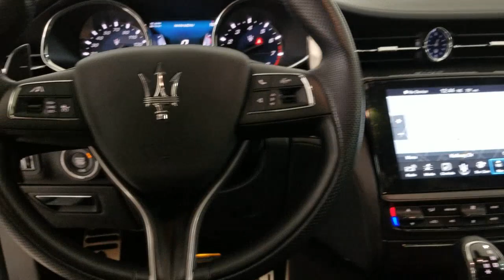2017 Maserati Quattroporte Carrollton TX EX225085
Grigio Metallo Metallic Used 2017 Maserati Quattroporte available in Carrollton, Texas at Earth Motorcars.
2017 Maserati Quattroporte S Q4 GranSport - Stock#: EX225085 - VIN#: ZAM56RRS8H1225085

Earth Motorcars
3216 Kellway Drive. Suite 132

Earth MotorCars is Proud to Present This: 2017 Maserati Quattroporte S Q4 GranSport Carbon Fiber Interior - Sunroof Clean CARFAX. 3.0L V6 10 Speakers 4-Wheel Disc Brakes ABS brakes Active Cruise Control Adaptive Cruise Control Adaptive suspension Air Conditioning AM/FM radio: SiriusXM Anti-whiplash front head restraints Apple CarPlay/Android Auto Auto tilt-away steering wheel Auto-dimming door mirrors Auto-dimming Rear-View mirror Automatic temperature control Blind spot sensor: warning Bumpers: body-color Carbon Fiber Door Sills Carbon Fiber Paddle Shifters Carbon Kit Delay-off headlights Door auto-latch Driver Assistance Pack Plus Driver door bin Driver vanity mirror Dual front impact airbags Dual front side impact airbags Electronic Stability Control Exterior Parking Camera Rear Four wheel independent suspension Front anti-roll bar Front Bucket Seats Front Center Armrest Front dual zone A/C Front reading lights Front Seat Ventilation Garage door transmitter Gloss Red Painted Brake Calipers harman/kardon Speakers Headlight cleaning Heated 12-Way Power Sport Seats Heated door mirrors Heated front seats Heated rear seats Heated steering wheel High Gloss Carbon Fiber Trim High intensity discharge headlights: Bi-Xenon Illuminated entry Interior Carbon Pack Leather Seat Upholstery Leather Shift Knob Low tire pressure warning Memory seat Navigation System Occupant sensing airbag Outside temperature display Overhead airbag Overhead console Passenger door bin Passenger vanity mirror Power Adjustable Foot Pedals Power door mirrors Power driver seat Power moonroof Power passenger seat Power steering Power windows Radio data system Radio: AM/FM w/Maserati Touch Control Plus & Nav Rain sensing wipers Rear anti-roll bar Rear fog lights Rear reading lights Rear seat center armrest Rear Window Blind Rear window defroster Remote keyless entry Security system Speed control Speed-sensing steering Speed-Sensitive Wipers Split folding rear seat Sport steering wheel Sport Steering Wheel w/Carbon Fiber Insert Steering wheel memory Steering wheel mounted audio controls Sun blinds Surround View Camera Tachometer Telescoping steering wheel Tilt steering wheel Traction control Trip computer Turn signal indicator mirrors Variably intermittent wipers Voltmeter Wheels: 20 Urano Alloy.This vehicle is also eligible for our EXCLUSIONARY EXTENDED WARRANTY that covers a wide variety of components (certain exclusions apply). Please ask your sales representative for details.Welcome to Dallas Fort Worths Premier Luxury Exotic and Classic Cars Dealership. We specialize in offering the Finest Vehicles Providing Outstanding Customer Service Obtaining the Best Financing Options and Stocking a Large Selection of Luxury Vehicles Exotics Classic Cars and More! See for Yourself what Thousands of Customers have Discovered over the Years and Make your Next Purchase from Earth MotorCars! Our Goal is to Make you a Customer for Life!Learn more about us by calling or via e-mail at . Visit us on our